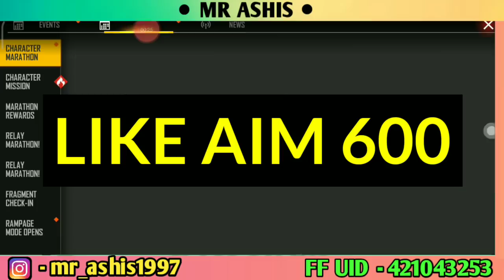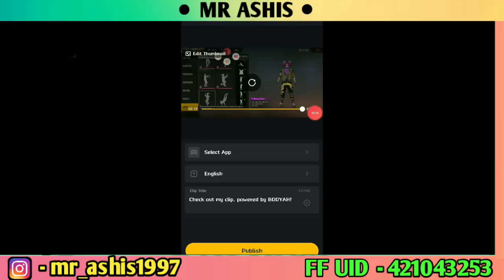FREE FIRE NEW EVENT BEST CLIP OF DANCING DETAILS | HOW TO GET 10000 DIAMONDS NEW UPDATE | Mr Ashis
Thanks
Keep Supporting